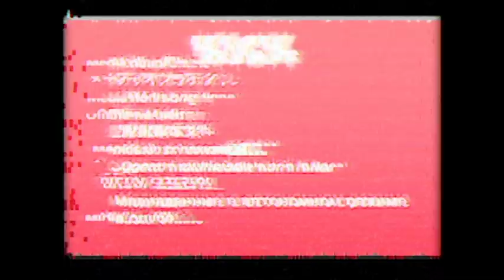KUURO - Aamon (Lit video version)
KUURO WAS HERE

I upload what I want

I'm proud of the retro aesthedic i got going here, all the visuals were built from the ground up inside primere pro. if kuuro reads this (they did) i love you guys